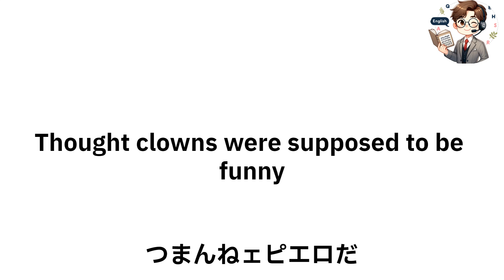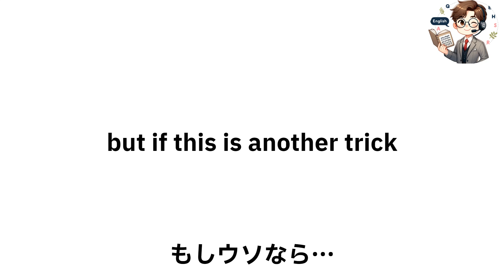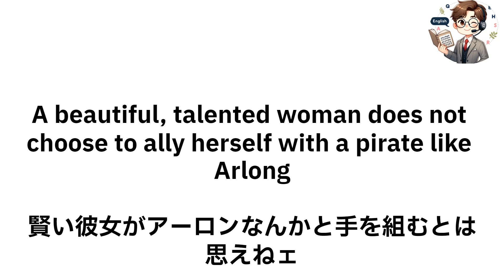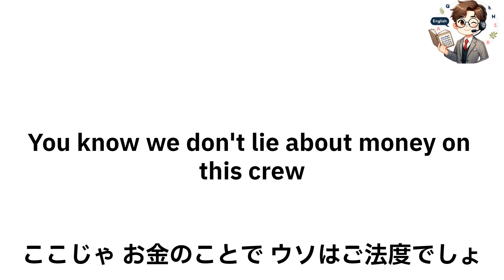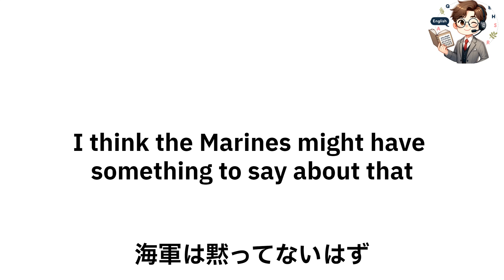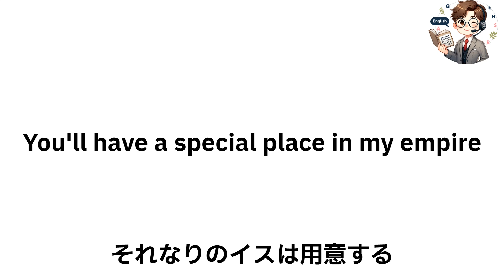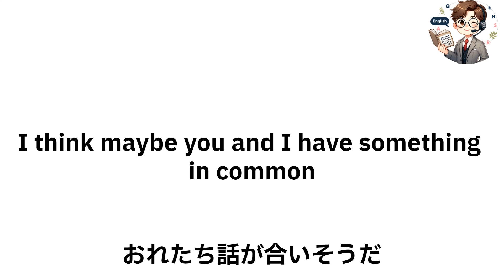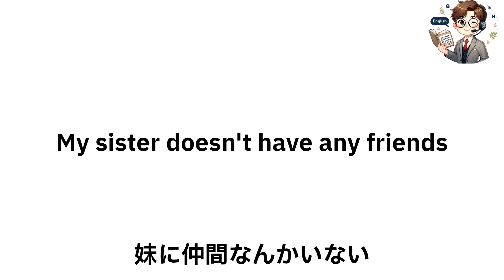【ワンピース】かんたん英語リスニング ONE PIECEの台詞で学ぶ英会話⑧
Netflixで大人気のOnePiece
聞き覚えのある名台詞で英語を楽しく学びましょう。